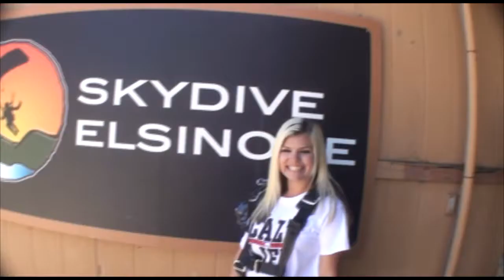Erica Bruno SKYDIVES!!!